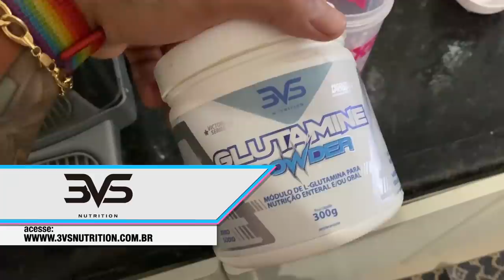FABRIZYZZ PRECISA EMAGRACER MAIS I OLHA COMO ESTA O SHAPE DLE